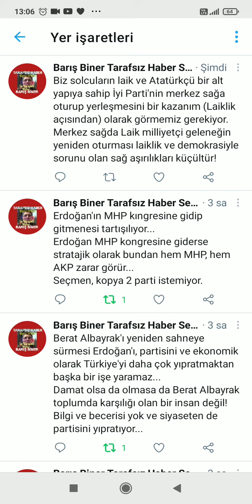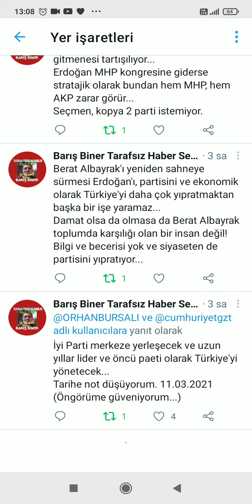Siyaset gündemi üzerine stratejiler! İyi Parti merkez sağa yerleşecek... Barış Biner Tarafsız Haber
Barış Biner
Tarafsız Haber
Sesli Köşem
Haber Haberler (Haberin kanalı...)
Sesli Köşe
Sesli Köşe Yazısı
Sesli Köşe Yazıları
Okuyamıyorum Dinliyorum
Yazar Dinle, Köşe Yazarlarını Dinle, Makale Dinle, Köşe'leri Dinle
Türkiye'nin en iyi köşe yazarlarını Barış Biner Tarafsız Haber Sesli Köşem kanalında dinleyin.
Barış Biner Tarafsız Haber Sesli Köşem kanalımda en çok seslendirdiğim köşe yazarları:
Memduh Bayraktaroğlu,
Murat Muratoğlu,
Necati Doğru,
Rahmi Turan,
Can Ataklı,
Emin Çölaşan,
İsmail Saymaz,
Uğur Dündar,
Deniz Zeyrek,
Saygı Öztürk,
Yılmaz Özdil,
Gürkan Hacır ve adını buraya sığdıramadığım Türkiye'nin en iyi köşe yazarları...

Abonelik Çağrım
BARIŞ BİNER TARAFSIZ HABER SESLİ KÖŞEM

OYNATMA LİSTELERİM